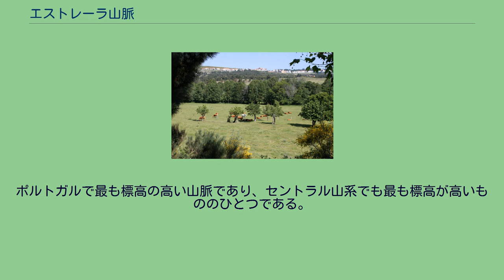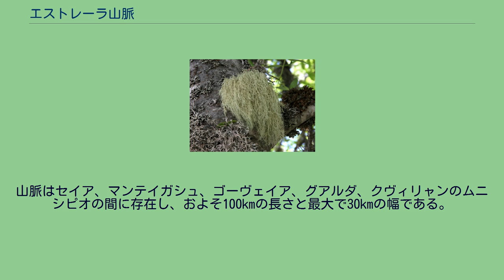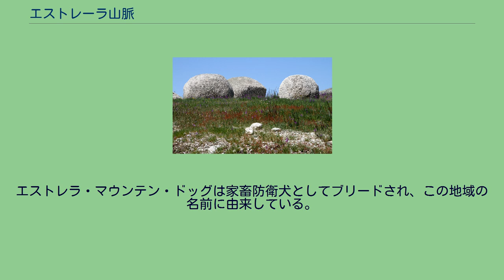エストレーラ山脈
エストレーラ山脈（ポルトガル語: Serra da Estrela）は、イベリア半島のセントラル山系を構成する山脈。
名称のエストレーラは星をあらわすので、日本語では星の山脈といった意味となる。
ポルトガルで最も標高の高い山脈であり、セントラル山系でも最も標高が高いもののひとつである。
ポルトガル本土の最高地点(1993m)を含んでいる。
この地点は明確な山頂ではないが、高原全体では最高地点であり、トーレ（「塔」の意）として知られている。
トーレは山頂にしては通常にはない特徴を持っており、舗装された道路でアクセスできる。
地勢上の最高地点は1204mであり、元の頂はスペインのアルマンソール峰である。
頂上にはスキー場があり、ヴォダフォネ・スキー場と名付けられている。
山脈はセイア、マンテイガシュ、ゴーヴェイア、グアルダ、クヴィリャンのムニシピオの間に存在し、およそ100kmの長さと最大で30kmの幅である。
巨大な花崗岩の尾根で形成されており、かつては国土の南部辺境を形成していた。
奇妙なことから絶壁と山峡が、山の小川と湖が、美しい森と壮観な眺望が形成されており、この地域はポルトガルの顕著な景勝の魅力を占めている。
エストレーラ山脈からは三つの河川が流れる。
ポルトガル領域内で最大の河川であるモンデゴ川、テージョ川の支流のゼゼレ川、モンデゴ川の支流であるアルヴァ川もまたこの山脈に源流がある。
標高は1,691mである。
現在山脈はエストレーラ山脈自然公園の一部であり、セイア・ムニシピオのロリガのスキー場で多くのスキーの機会を提供している。
エストレラ・マウンテン・ドッグは家畜防衛犬としてブリードされ、この地域の名前に由来している。
ケイジョ・セラ・ダ・エストレーラ（エストレーラ山脈チーズ ）はエストレーラ山脈で生産されるソフトチーズである。
レシピは2000年以上続いている。
カードンアザミと生の羊乳、塩から作られる。
エストレーラ・スキー場が位置する、エストレーラ山脈最高地点（トーレ）の雪。
アメリカ文学の古典、『白鯨』の41章でこの山脈に関わる伝説が言及されている。